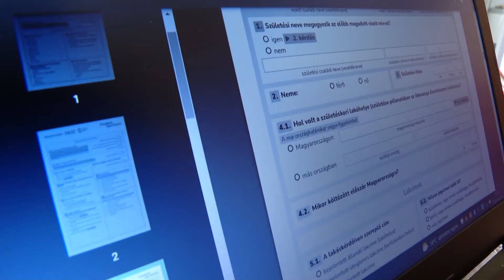Népszámlálás: szerdáig lehet online kitölteni a kérdőívet